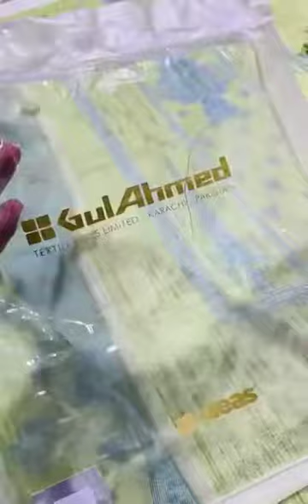GUL AHMED LUXURY PRINTED LAWN ORIGINAL 3PCS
*Lot! Lot! Lot! Lot! Lot! Lot! 48%off*

Outlet Barcode MJ-78

*💯💯Original 💯💯*
*Original ha 100 percent store pr check krwa sakty ho*

*1-Designe*
*1-PCs Set*

Luxury Heavy Embroidery Lawn Front
Luxury Digital Printed Back
Luxury Digital Embroidery Sleeves
Dyed Lawn Trouser
Lawn Jacquard Duppata

 Outlet/Store  Price 7290

*STOCK AVAILABLE‼️*